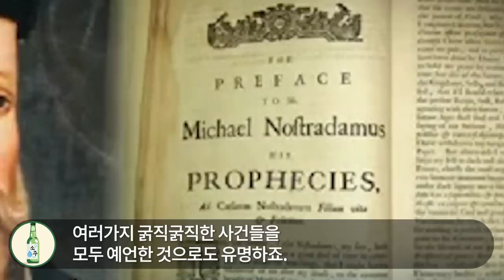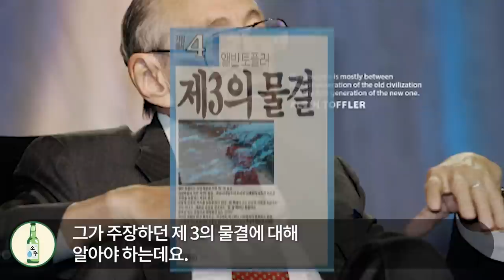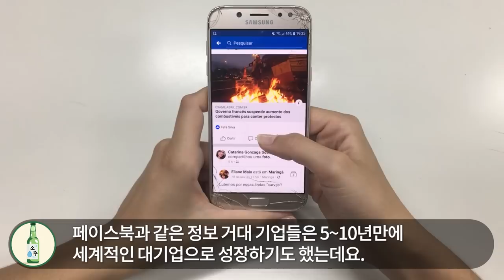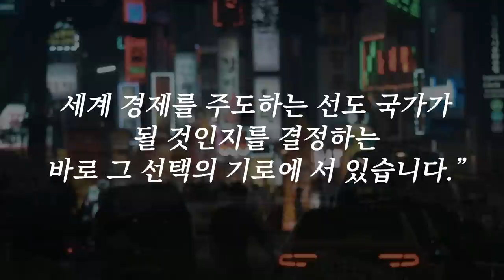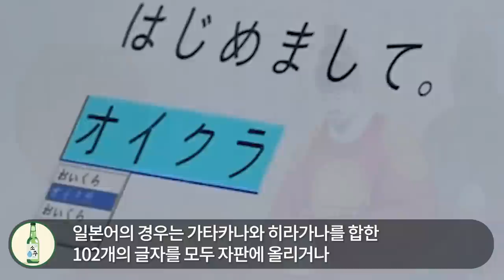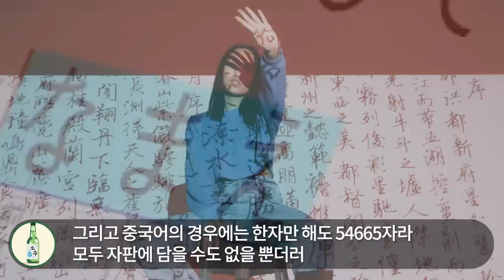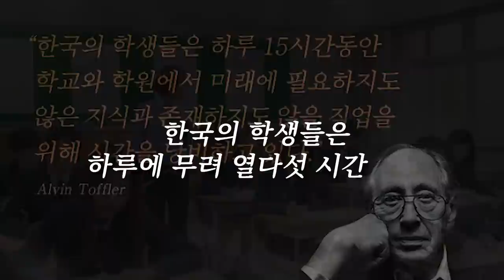한국의 초강대국 예언 그대로 실현되고 있자 난리난 상황